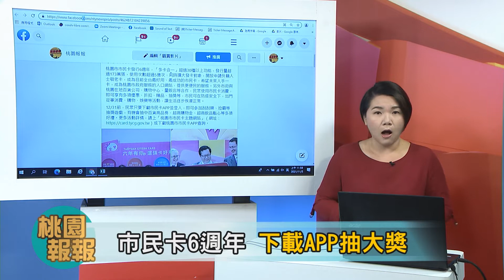桃園報報20211105-百貨推優惠 拿好康買好物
桃園市民卡發行至今滿6週年，特別邀請桃園在地百貨商場業者共同響應，推出系列主題活動，究竟有哪些好康呢?接下來我們要連線給SOGO中壢店的店長-賴必昌。